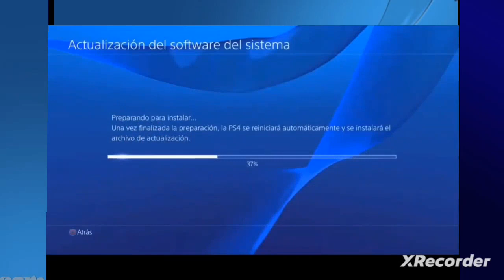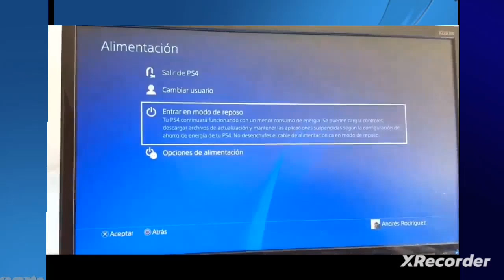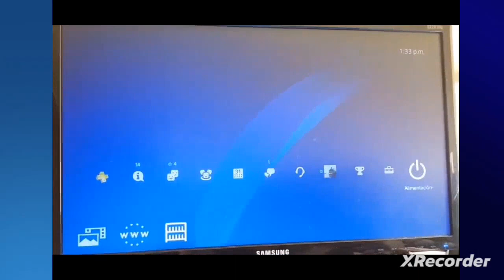tips mantenimiento ps4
tips de como hacerle mantenimiento a tu PS4